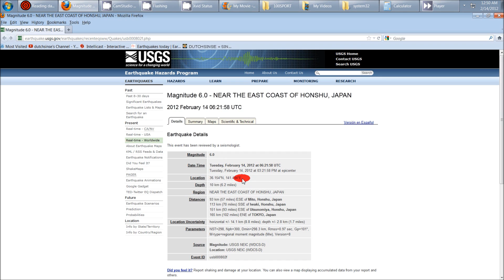2/14/2012 -- 6.0 magnitude earthquake in Japan -- 80 miles south of Fukushima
Full website post here with the links you will need to monitor this obvious earthquake unrest globally:

A magnitude 6.0 earthquake struck off shore of Honshu Japan yet again — 80 miles south of Fukushima nuclear reactor.

In approx. one hour — the fukushima camera will be updated on youtube — in which we will most likely see definite shaking at the plant.  NO tsunami warning issued.